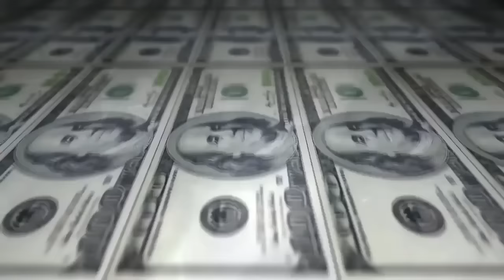Eli vs Nego Drama - 1 fase - 213º Batalha do Tanque - São Gonçalo - 2016